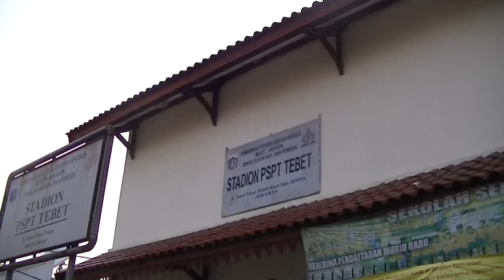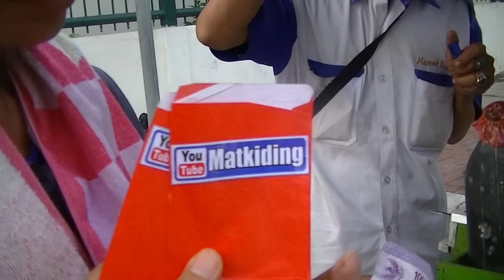Jakarta Street Food 538 Bogor Smoke Bean Sprouts Toge Asep Khas Bogor BR TV 4046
We can buy Bogor Smoke Bean Sprouts Toge Asap Khas Bogor only costs Rp.10.000 (74 Cents USD) the taste is so good.